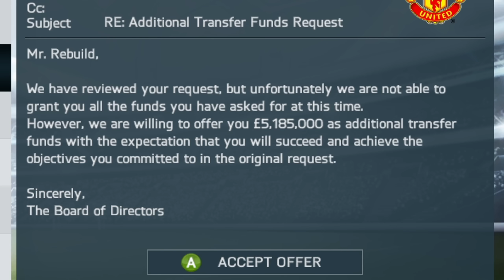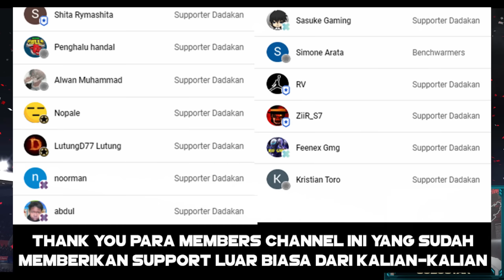Rebuild Manchester United Tapi Di FIFA 14 - Rebuild Classic Career Mode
Konten Rebuild Classic yang kalian tunggu-tunggu. Saya Rebuild Manchester United jaman FIFA 14 yang bapuk banget di era David Moyes wkwk.